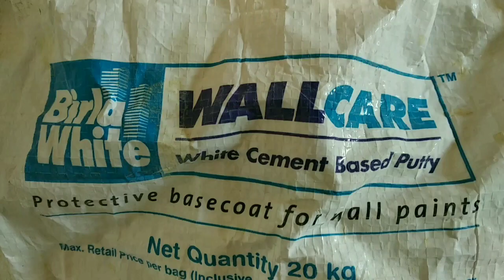Cement Ideas/easy 5 ideas of cement Bowl/candle Diya stand/Ribbon flowers/jwellery box/eas hom decor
Cement Ideas/easy 5 ideas of cement Bowl/candle Diya stand/Ribbon flowers/jwellery box/eas hom decor , best of waste, Art and craft, Best of waste, decor

This video is about easy cement ideas- bowl making in very simple and easy way within 5 minutes
This you tube channel is for the benefits of every one and many more easy crafts , paintings , fun and entertainment will be uploaded here
It's all indicates my hobbies which I love to do and anyone can do it in very easy way within minutes